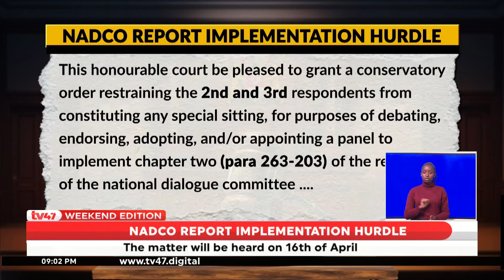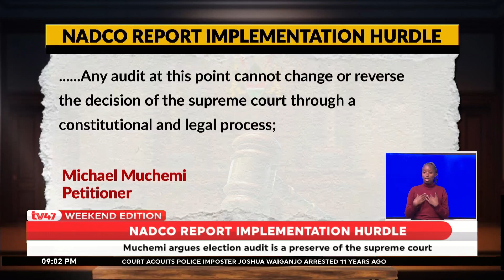Kiambu High Court grants orders stopping implementation of NADCO report pending April hearing